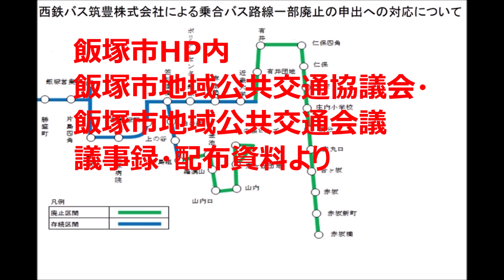西鉄バス筑豊 飯塚営業所管内 2020年10月廃止申入れ路線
西鉄バス筑豊からは公式発表はまだありません
飯塚市HP内の飯塚市地域公共交通協議会・飯塚市地域公共交通会議
議事録・配布資料を元にしています。
路線全体の廃止は無く部分廃止のみの予定
2020年10月1日にて以下の停留所が廃止となります
庄内・伊規須線の内
2番・中島組～柏の森ヒルズ
2番・近畿大学前～赤坂橋
潤野・鯰田線の内
3番・飯塚市役所～吉北団地
3番・潤野下区～蓮台寺
撮影は廃止予定バス停や路線沿線
2番・飯塚バスターミナル行き
柏の森ヒルズバス停
2426
2番・飯塚バスターミナル行き
東ケ丘団地バス停付近
9110
2番・飯塚バスターミナル行き
柏の森ヒルズ⇒山内
9110
3番・吉北団地行き
鯰田上町・鯰田駅バス停付近
5883
3番・飯塚バスターミナル行き
勝負谷バス停付近
5883
3番・坂の下行き
鎮西バス停付近
5671
3番・愛宕団地行き
鎮西バス停付近
5671
バス停廃止区間の代替交通は減便をした上で
定時型と予約型併用し路線ワゴン(10人乗り)で運行予定。